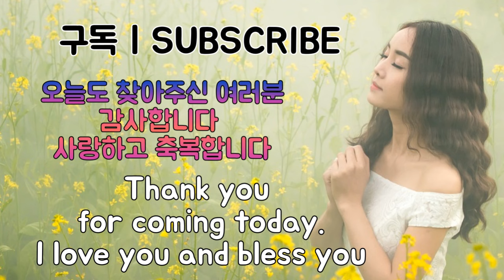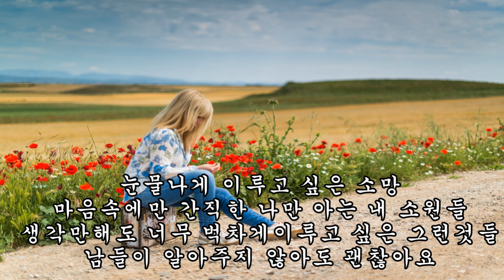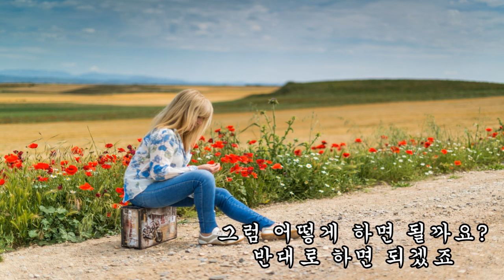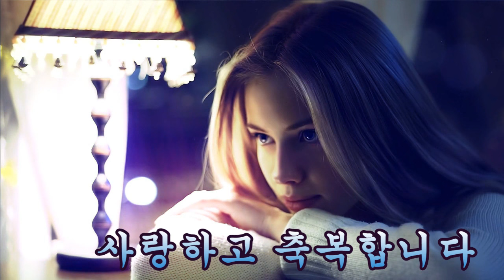[긍정확언] 나의 내면과 대화나누기 긍정확언 | Talking with my inner self Positive affirmation (Click on the More box)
📌My story is texted in English under 'Show More' 'cause it's difficult for me to tell the story in English.
For you to have better understanding and communication, please take a minute to read it.
I appreciate it so much for your patience.

🔰제 채널의 추천영상

If you change your position, it becomes a relationship that you don'
If you think about the other person first, understand, and speak, you won't have a quarrel

I think it'll be better if you stop evaluating by your standards and share happiness and joy with others

Even if it's hard at first, I think it'll be a good choice as time goes by

I am also very impatient and have a lot of bad things, so from now on, I will make a lot of resolutions and make a firm resolution with self-reflection

CHAE WON
Shouting out loud doesn't win
Losing more doesn't mean losing
Chaewon, be stronger inside, you're more sincere than anyone else
I trust you a lot and I love you

There are a lot of things that we need to learn and overcome
I want to invest in my body, study my mind, and develop wisdom to solve my body problems slowly without being embarrassed or scared even if I am sick and uncomfortable

I was a bit mature when I was running to the hospital because I was sick
I feel the body rhythm of my body and live according to my routine day by day, so that the balance of hormones is not ruined, so that my body temperature and immunity are constant
Simply put, let's live a life without stress is less

I'm sure it's going to happen, but I'm not saying let's play the guitar like guts
I hope I didn't punish myself by searching through a lot of stress fields like landmines

Don't be impatient
I'm so proud of myself as a mature woman who's growing up as I get older, looking at myself in the mirror while taking a rest and staying relaxed for a while~~

It's okay if it's empty
When I think about the wish I want to achieve, I am so lovely because I have a nice and pretty heart

My wish that only I know is kept in my heart that I want to make it come true
Things that make me want to cherish even just thinking about it
Say that you want to achieve it with your own affirmation, remember, and think
I hope it will come true

The mind leads to thoughts, thoughts lead to words, words lead to actions, and eventually it becomes reality
What I'm saying is that my future is created, and what I am today is the result of all the words I've said in the past

Even if it's the opposite of reality, instead of cursing and thinking about it, you believe that the result you want to achieve is a fait accompli

Most people who have succeeded in natural healing know about this.'
The difference between someone who doesn't get better no matter what he does and someone who gets better is in his mind

If you're sick, the world seems to hate you and you get angry at the person next to you
I think I'm okay because I'm sick, but I'm not
There's no one who can live off his annoyance

But people don't care about other people's gossip and even tell their families that it's the easiest and most obvious thing
I sometimes curse when I'm angry
They say, "You're making me upset"

In fact, it's medically censured that if you curse, hate, and hate others, you'll have cancer cells that didn't exist

So no more of these bad stories!!!

We can do it the other way around

People who believe that smoking is not harmful to their health actually don't affect their health
It's true that everything goes as you believe

So we're thinking and talking about what we want to happen
Like it's already been done

Please say a spell to me again today
I'm happy because it's you. I want to tell you this today
Thank you for coming today, and I hope you listen to music and have a deep conversation with your inner self
I love you and bless you